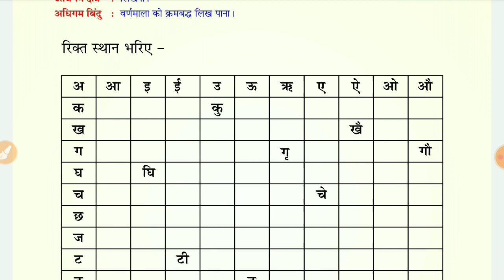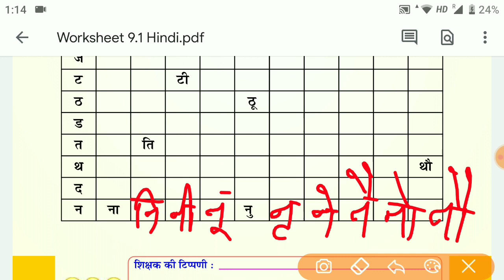Class 3 Hindi हिंदी Homework/Grahkarya 22/9/2021 | Smile 3.0 Homework